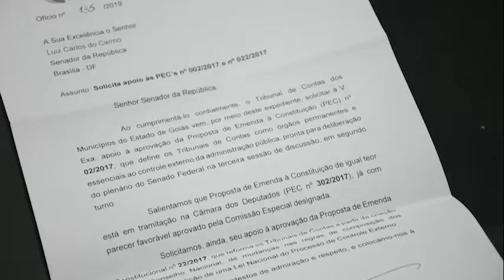25-02-19 - TCMGO apresenta proposta de Emenda Constitucional a senadores